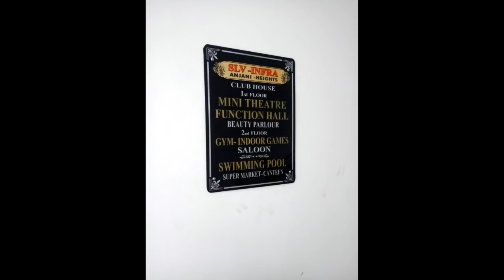SLV ANJANI HEIGHTS GANNAVARAM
Perfect place live. make your Dream home with Us. SLV_ANJANI_HEIGHTS High class gated community with world class standards like Multi-level club house, swimming pool party-lawns play areas many more amenities. please visit link for more details.